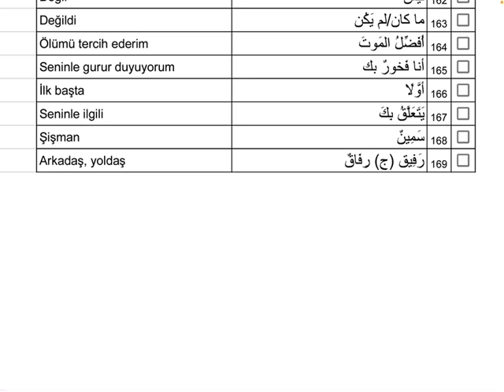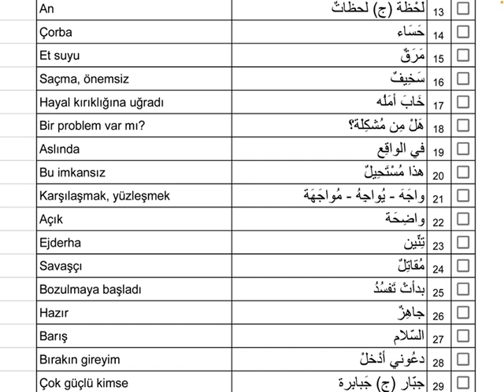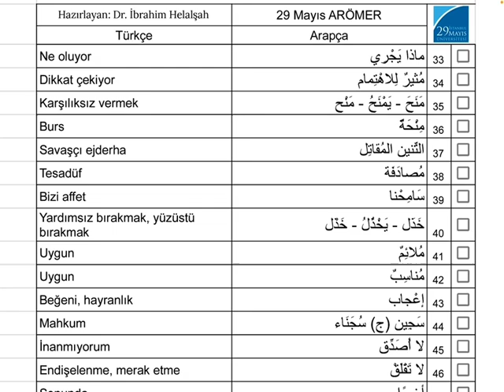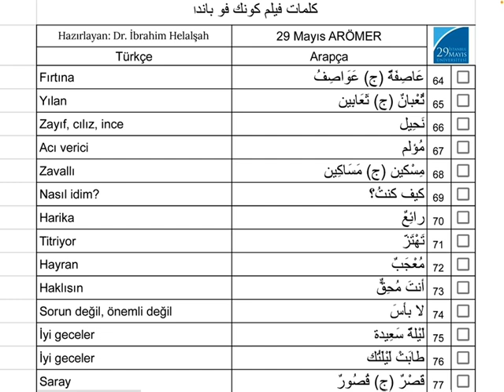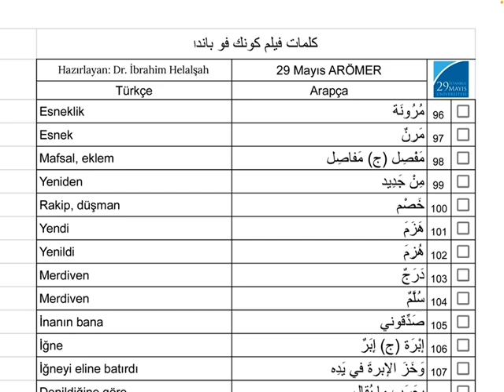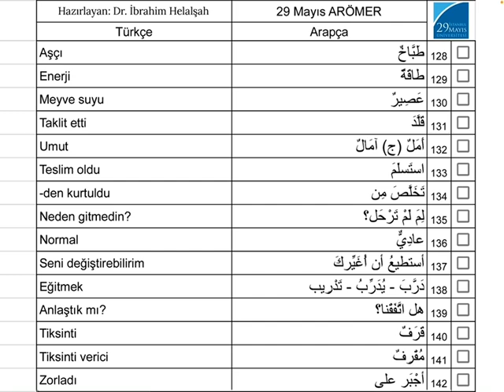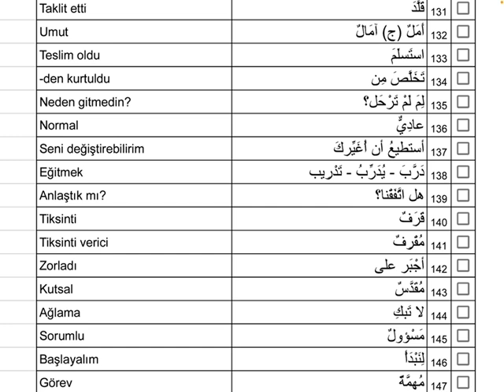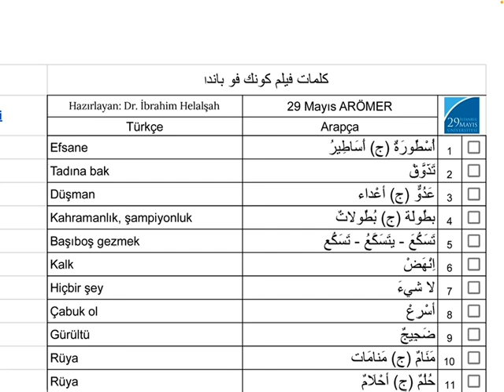Kung Fu Panda Filminin Kelimeleri. Dr. İbrahim HELALŞAH